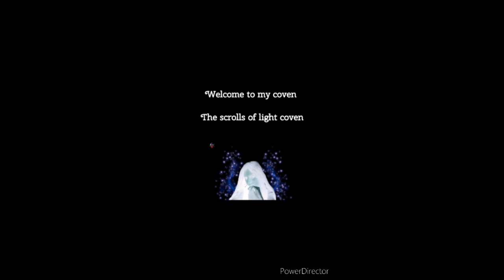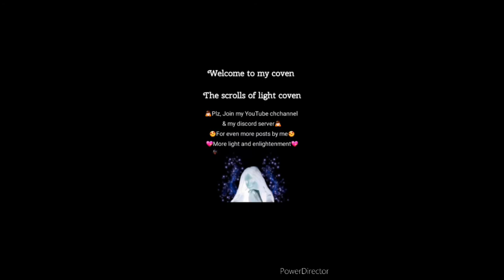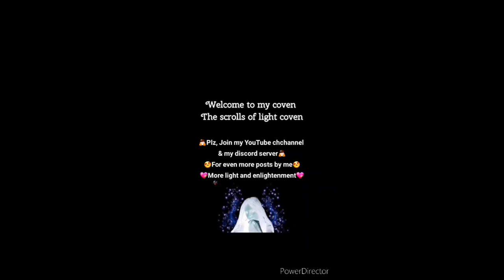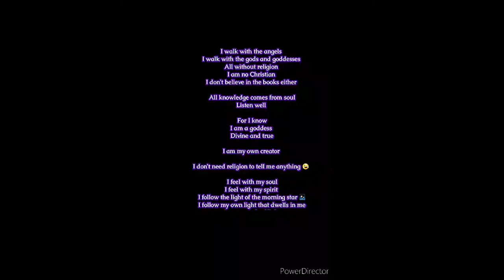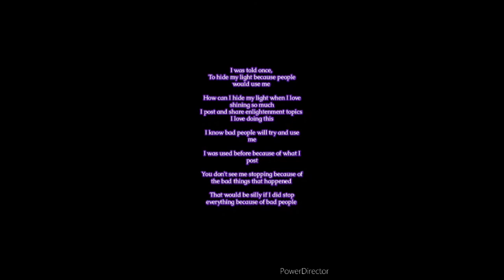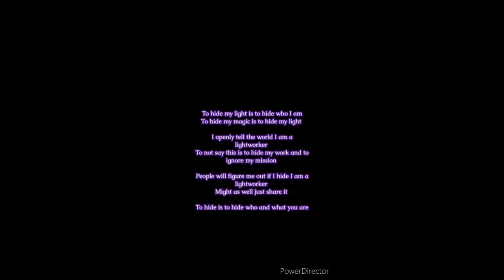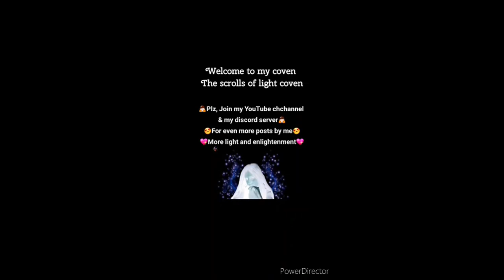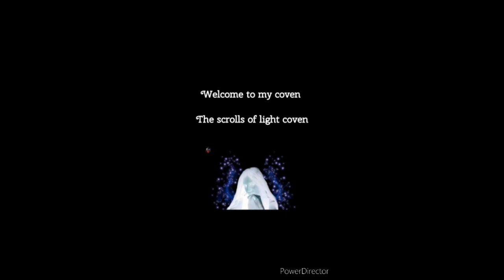Project Ascension - Mediation EP 15